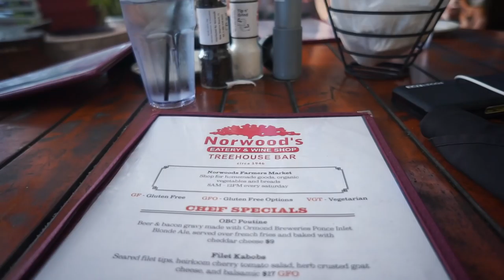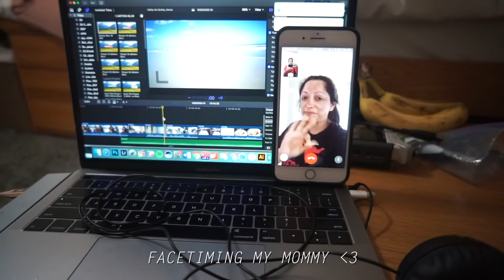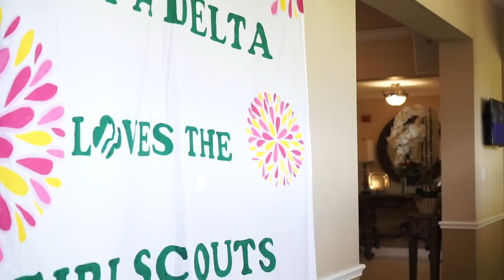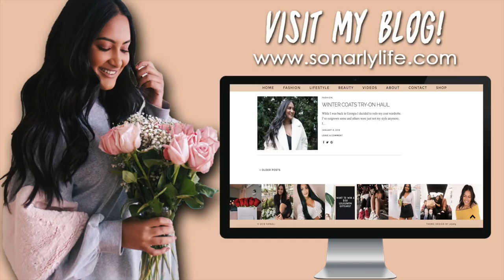FLORIDA COLLEGE GIRL'S WEEKEND IN MY LIFE UCF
boohoo Paislee Distressed Denim Mini Skirt

About Me!
Name: Sonali (Sun-all-e) aka sonarly, sona, nali
Age: 20
Ethnicity: Indian
College: University of Central Florida
Major: Radio/ Television
Sorority: Kappa Delta